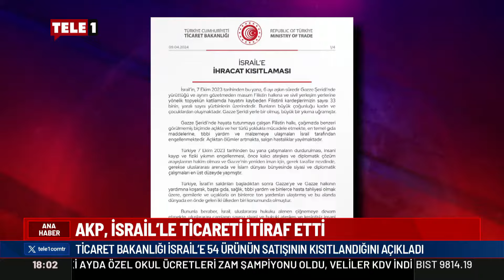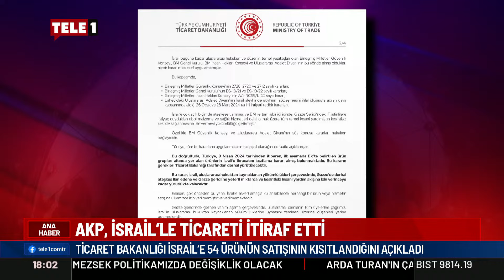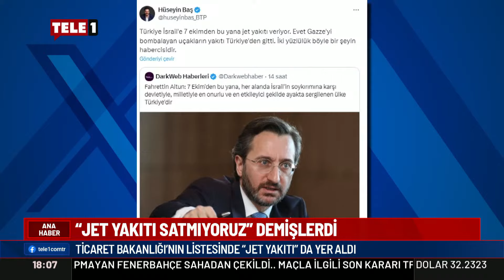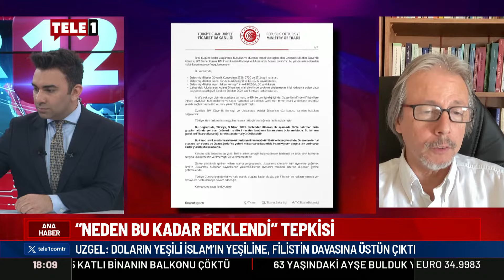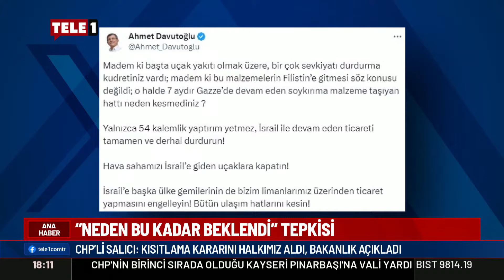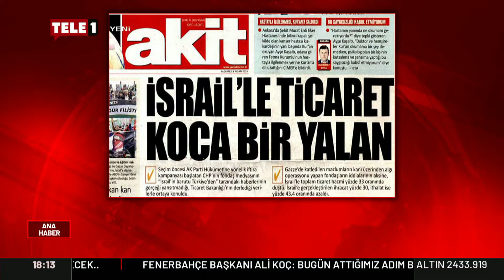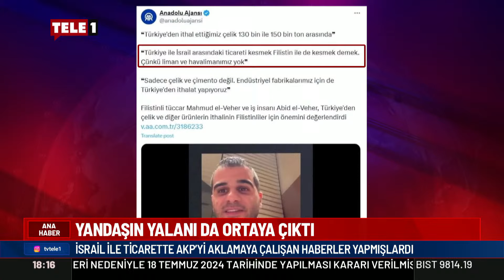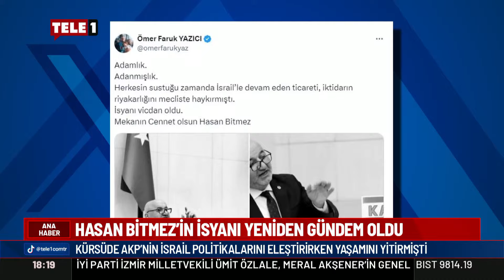AKP İsrail'le ticareti itiraf etti Hasan Bitmez'in isyanı yeniden gündem oldu